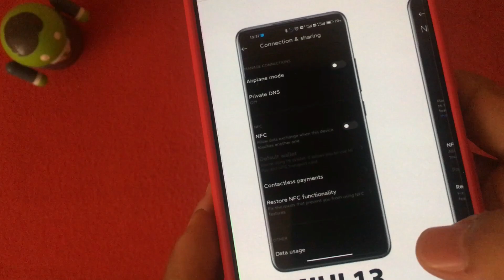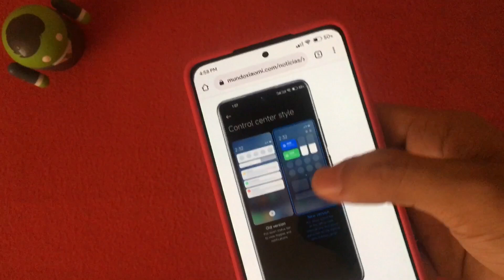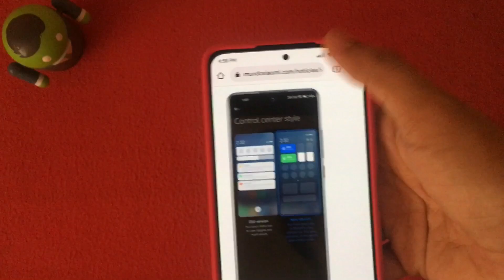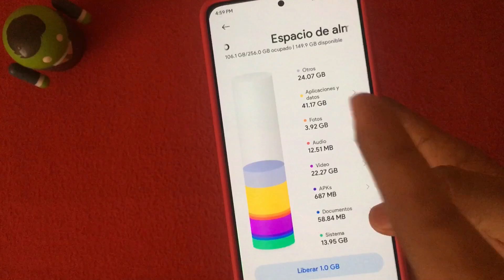OFICIAL EL NUEVO CENTRO DE CONTROL Y MAS LLEGAN CON ESTA VERSION DE MIUI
MIEMBROS DEL CANAL:
*Alexis Padron
*Abraham López
*ElDosPuntosV
*Nico01
*AlexLedezma
*Raul Barato Perez
*Jose Tenorio
*juan luis goizueta
*Luisito Fernandèz
*Angel Sosa
*Angel Herrera
*Diego